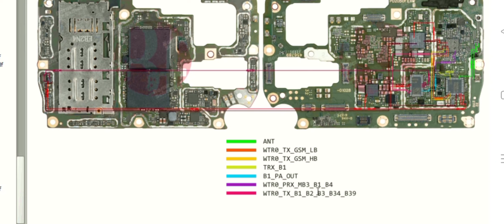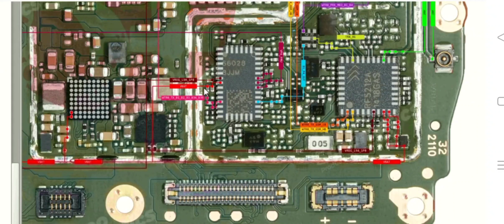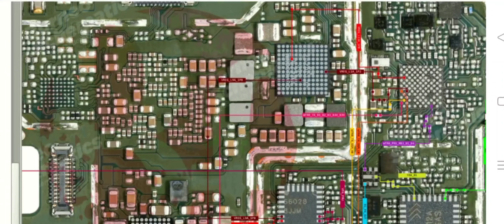Mobile network problem solution | Vivo y31 network problem solution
how to solve vivo y31 network problem

how to solve network problem in vivo y31

vivo y31 network problem

how to fix network problem in vivo phone

vivo y31 internet problem solve 2021

vivo network problem vivo y31vivo problem

fix data connection or data network issue

vivo phone network problem

vivo mobile network problem

network problem vivo y31

vivo 1606 network problem solution

how to fix vivo y31 network problem

how to fix mobile network problem in vivo t1